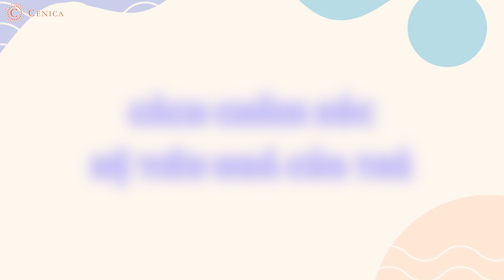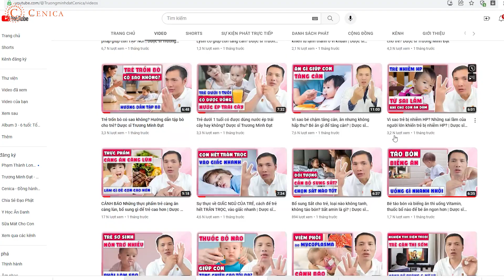TRẺ TIÊU CHẢY, TÁO BÓN, SỐNG PHÂN xử lí như nào để ĂN NGON. TĂNG CÂN tốt| Dược sĩ Trương Minh Đạt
Trẻ rối loạn tiêu hoá khiến nhiều bố mẹ lo lắng vì trẻ tiêu chảy, táo bón, sống phân,.. thì kéo theo sẽ biếng ăn, kém hấp thu, tăng cân chậm, đề kháng giảm...Vậy khi trẻ đang bị rối loạn tiêu hoá thì xủ lí như thế nào? Khi nào bổ sung men vi sinh, men tiêu hoá, chất xơ, Kẽm cho trẻ? Trong video hôm nay Dược sĩ Trương Minh Đạt sẽ chia sẻ nhé!
01:30 Trẻ bị táo bón
02:15 Trẻ bị sống phân
04:30 Bổ sung Kẽm cho trẻ
06:30 Trẻ bị tiêu chảy

Bật mí cách chữa TRẺ ĐI NGOÀI, TRẺ TIÊU CHẢY ngay tại nhà cực đơn giản

7 bước chữa TÁO BÓN LÂU NGÀY (kéo dài trên 2 tháng) ở trẻ TỪ 6 THÁNG TUỔI - 100% CẢI THIỆN (P1)